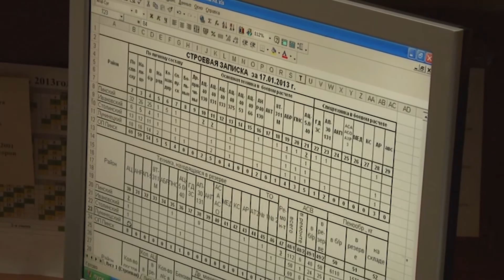Пожарная обстановка. Программа "Новости" 30.03.2017 г.